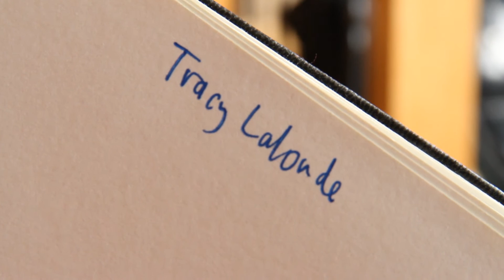Interview with Tracy Lalonde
Profile piece on local musician Tracy Lalonde

Filming and editing by Khadijah Vakily